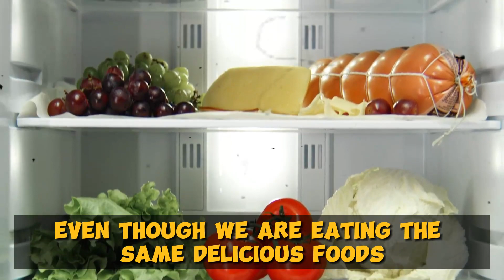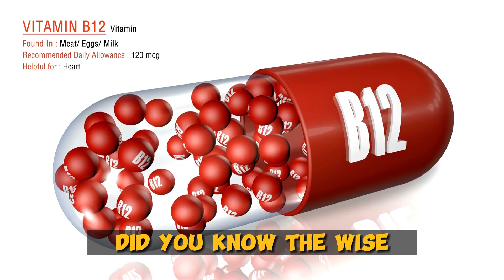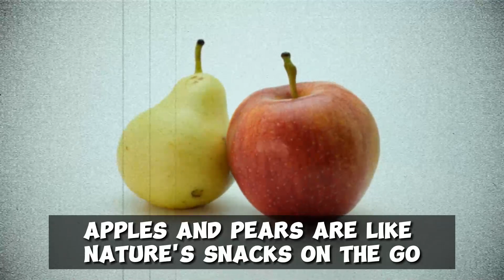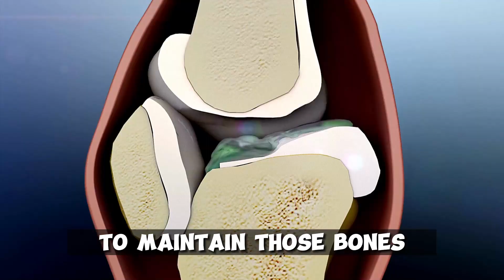Over 50? Proven Nutrition Tips to SUPERCHARGE Your Health!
You've come to the correct site if you've been looking for practical and effective health advice for people over 50. We're delving deeply into healthy aging to give you food advice for senior citizens that actually works. Giving everyone a road map to post-50 health optimization, especially our adult viewers, is crucial in our opinion.

We understand that life after 50 can occasionally seem like a mystery. We are here to offer our 50+ nutrition secrets because of this. We've got you covered if you're interested in the benefits that certain meals can have on your senior health or searching for a thorough senior dietary guide.

We want to be your dependable friend as you enter your older years by concentrating on 50+ health and fitness. With the greatest dietary advice tailored to each age group, it is our goal to show them the way to long life. These aren't just wellness advice for people over 50; they're a pass to a full existence!

Are you prepared to explore the realm of age-appropriate eating advice now? Let's make nutrition and lifespan go together, whether you want more energy, stronger bones, or just to feel great. Jump on, and let's boost your health together!